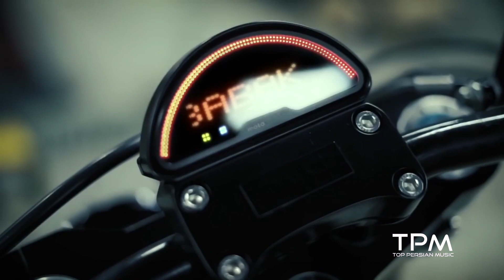Babak Taslimi - Begoo Bashe Track Teaser || بابک تسلیمی - تیزر آهنگ بگو باشه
تیزر آهنگ بگو باشه از بابک تسلیمی

برای شنیدن آهنگهای بیشتر از بابک تسلیمی بر روی لینک زیر کلیک کنید

متن آهنگ بگو باشه از آلبوم کارما بابک تسلیمی

همیشه تو همیشه آتیشی
همیشه زود عصبانی میشی

بیا عشقم مثه دوتا آدم
بشینیم و حرف بزنیم باهم

قید عشق و نزنیم از ریشه
با یکم حرف همه چی حل میشه

بگو باشه با دلم راه بیا بگو باشه عشقم کوتاه بیا
بگو باشه دله من از خداشه

که کنار تو باشه نمیخواد که جداشه
شاید که یه فرصتی باشه

حالمون رو به راه شه
عشق من بگو باشه

خیلی کردی واسه ی هر دردی بیخودی تو هی بزرگش کردی
زندگیمون اونقدا هم بد نیست

آخه عشقم هیشکی صددرصد نیست
همه ی ما یه چیزی کم داریم

همه ی ما نقطه ضعف ام داریم
ما باید با همدیگه کامل شیم

وقتشه که ما یکمی عاقل شیم

حالمون رو به راه شه عشق من بگو باشه